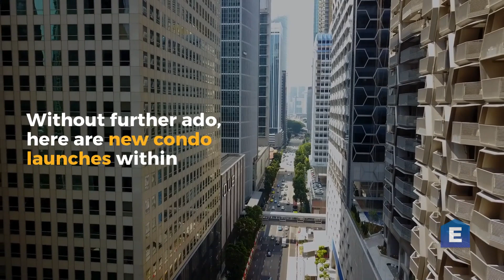New Condo Launches within 500m of a North East Line (NEL) Station [2019 Edition]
Looking for a condo near a MRT?
Check out this list of condos that are just 500m from the Purple NEL MRT Line.

That rounds up our list for new launches near North East Line (NEL) Stations for 2019. We hope that this list has been useful to you as you make your decision on which new launch suits you best.

Note : We will update this post continuously/quarterly as new information arises about these projects.